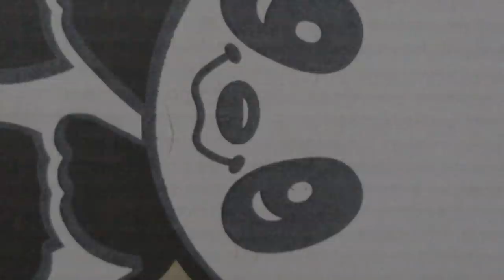【Jean & Pont 1450】あんずちゃんとカオリンの近況報告！大丈夫元気です 2018/8/17 ジャン ポン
あんずちゃんとカオリンの様子をそれぞれの保護主さんから伺いました。
特に保護猫は環境が変わると恐怖から食事を取らない、排泄しないという状態になることが多いです。
結論は大丈夫でした！
あんずちゃんもカオリンも元気で暮らしています。